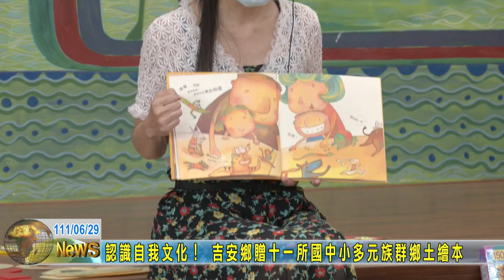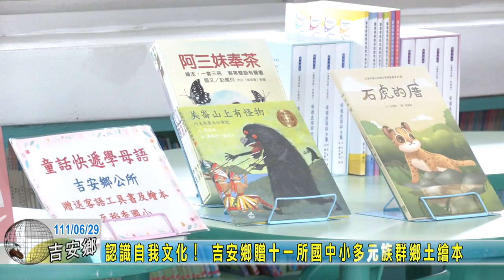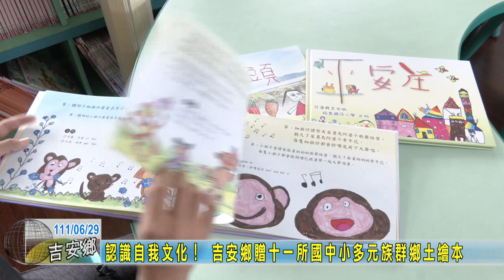20220629 03 認識自我文化！ 吉安鄉贈十一所國中小多元族群鄉土繪本